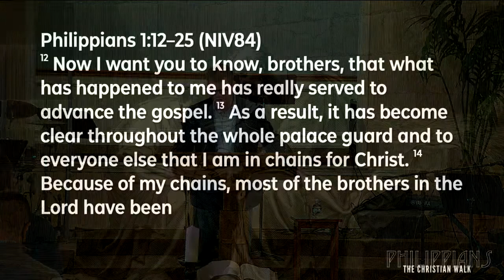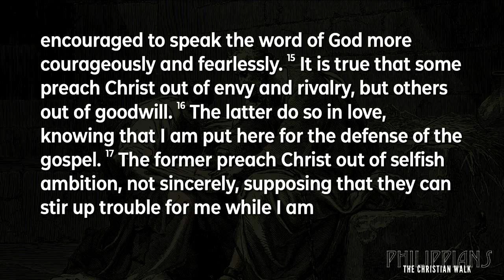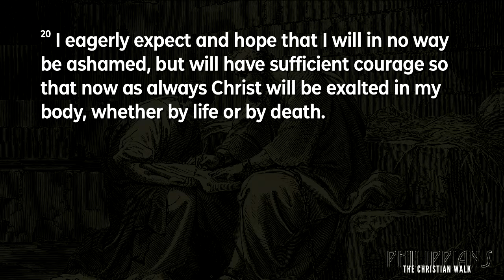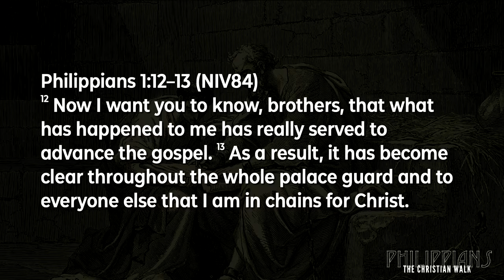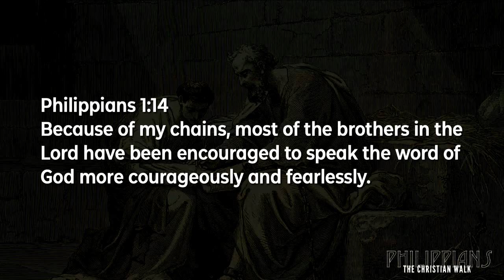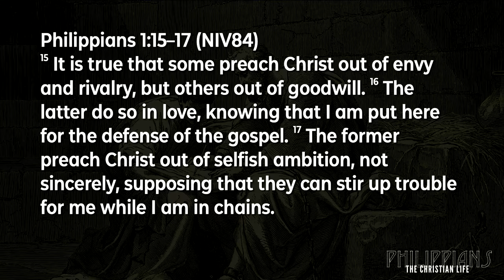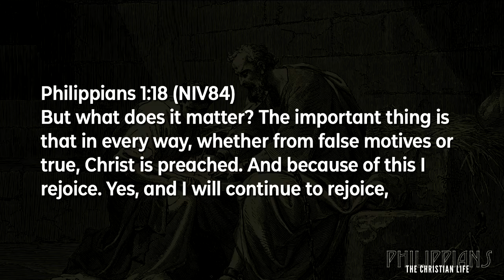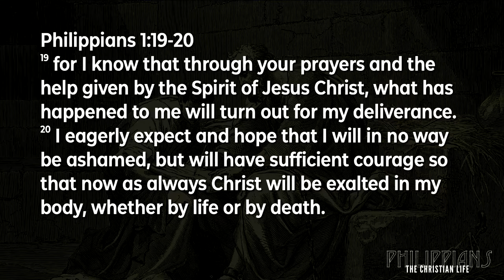Worship Service January 16, 2022 - "First Place"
Title: First Place
Scripture: Philippians 1:12-20
Preacher: Pastor Pete Hoglund
Series: Philippians: The Christian Life